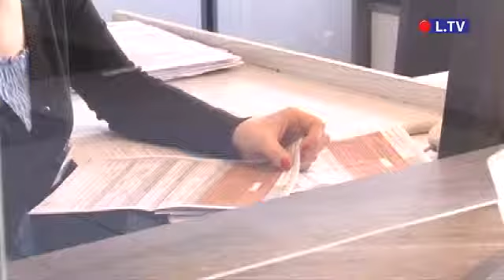Otwarci dla podatników (Staszów)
Urząd skarbowy w Staszowie wychodzi naprzeciw oczekiwaniom podatników i przed zakończeniem terminu składania zeznań wydłuża godziny pracy. Podatnicy będą więc mieli okazję, aby wywiązać się z obowiązku podatkowego w terminie.